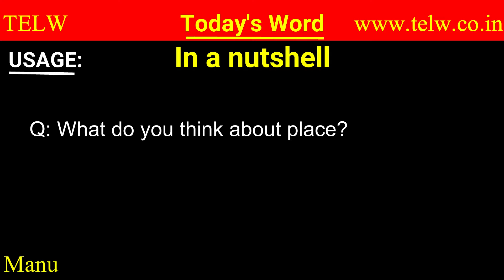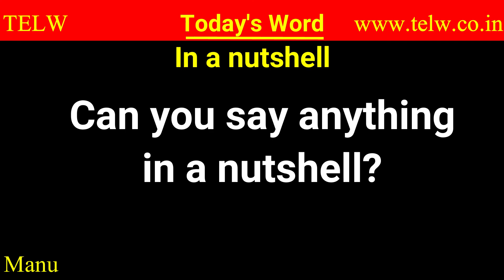In a nutshell | Meaning of In a nutshell | "In A Nutshell" in a sentence | nutshell synonyms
Learn how to pronounce and use English words correctly.
When you wish to say something in brief, or in a summary, you say IN A NUTSHELL.

You can easily draw a picture here: a nutshell is a small place where you can keep only a very small thing. So, when you say in a nutshell, you say it in brief.

A “pictorial idiom” where the listener can easily draw the picture of what you are saying. English has a lot of such “pictorial” idioms that you can use to clarify your expressions and make them precise and comprehensible.